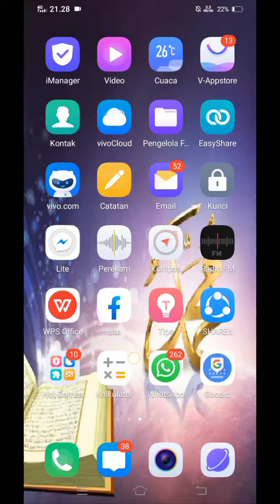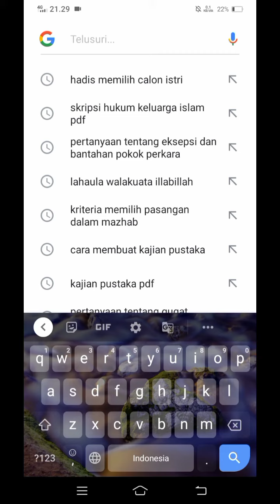Ini Sebab nya Kenapa Google error dan sudah pada tahap pemulihan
google sedang memiliki masalah yang sangat serius sehingga google di berhentikan sejenak untuk mengembalikan keseimbangan nya